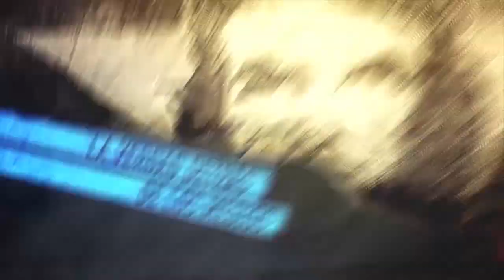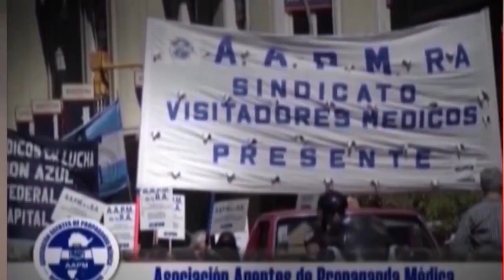Miguel Díaz Canel y la Comunicación Social en Cuba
Programa de Resumen Latinoamericano tv donde compartimos entrevista con el presidente cubano Miguel Díaz Canel sobre el último  Proyecto de Ley de Comunicación Social, recientemente aprobado en Cuba. Sobre la importancia de esta ley afirma Díaz Canel de la necesidad imperiosa de dotar a la población de   conocimientos, capacidades y herramientas para una comprensión y valoración crítica de las lógicas de funcionamiento de los medios, además de potenciar y facilitar el acceso a ellos y a las tecnologías de la información y las comunicaciones. Entrevista de RT.